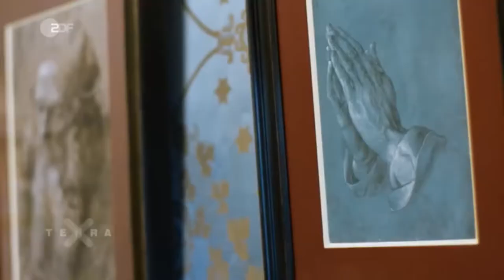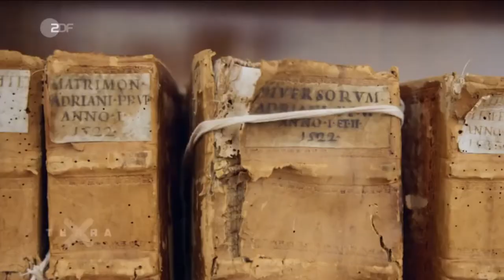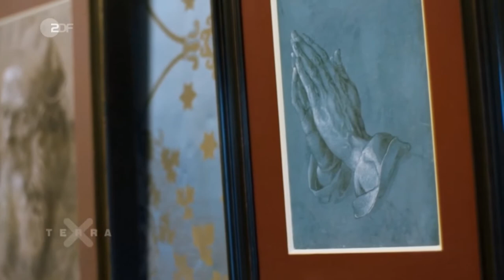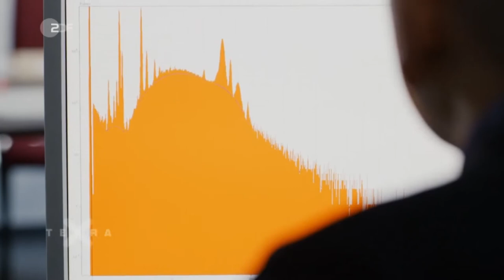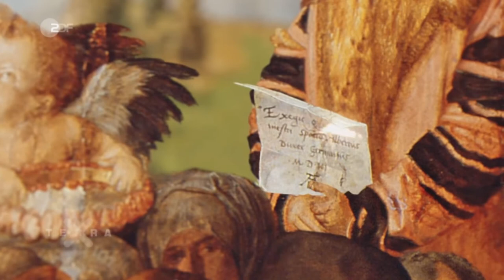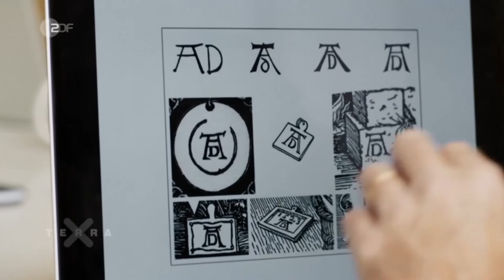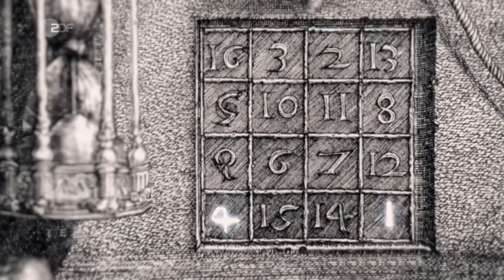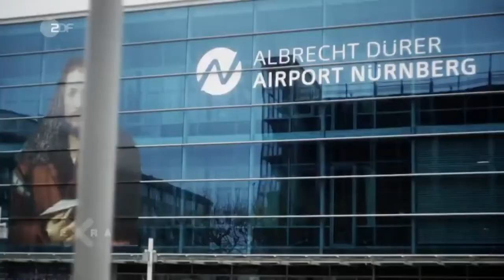Albrecht Dürer - Superstar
Albrecht Dürers Kunst kennt fast jeder: Betende Hände, Der Feldhase, die Selbstbildnisse. Das Genie aus Nürnberg hat die Kunst für immer verändert. Wer war dieser Superstar?
Die Dokumentation zeigt die Welt, aus der Dürer kommt: das aufstrebende Nürnberg um 1500. Eine deutsche Weltstadt, aber eng und von Seuchen geplagt. Bei seinem Vater, einem Goldschmied, geht der Zwölfjährige in die Lehre. Der muss ihn bald ziehen lassen, denn schnell zeigt Albrecht, was seine Berufung ist: Er wird Maler. Wie ein Fotograf es heute tun würde, bannt er alles, was ihn interessiert, auf Tausende Papierseiten. In Venedig lernt er, es mit den italienischen Meistern aufzunehmen. Und dann zeigt der junge Maler der Welt, was er kann. Im "Selbstbildnis" von 1500 malt er sich wie Jesus Christus, und nun folgt ein Paukenschlag auf den anderen.